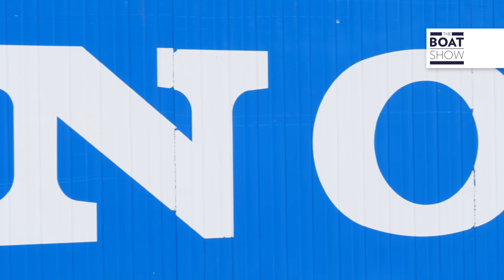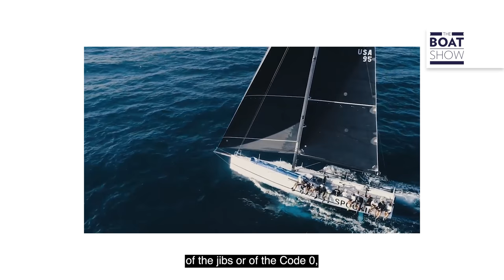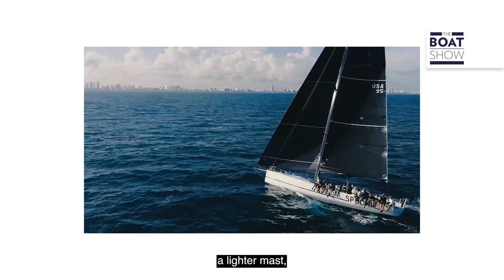NORTH SAILS - HOW IT'S MADE A BOAT SAIL - North Sails Loft Tour - The Boat Show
North Sails began in 1957, materials development, materials testing, and manufacturing quality have been cornerstones of the brand.
North Sails has over 150 loft locations all over the world.

Interviews with:
Daniele Cassinari, CEO North Sails Italy
Alessio Razeto, Sales Firector North Sails Italy
Andrea Casale, Sail Specialist North Sails Italy